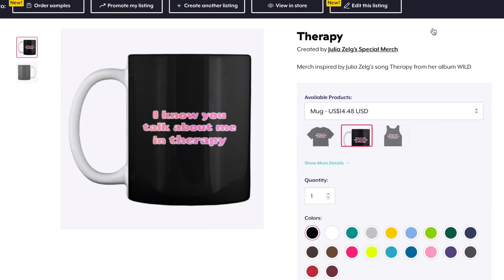Finally Addressing Everything (while doing rainbow makeup)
Hi sweeties!
🏳️‍🌈 In today's video I'll be attempting to do a rainbow eyeliner look (hopefully better than the one I had on my previous video!) while answering some of the questions you've sent me on Instagram! 💕 I hope you enjoy it! 😊💕